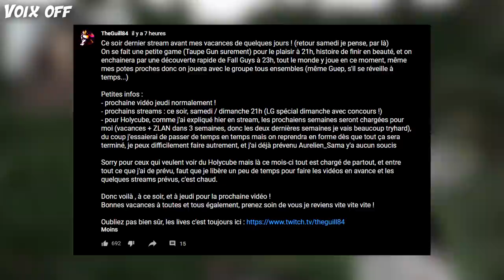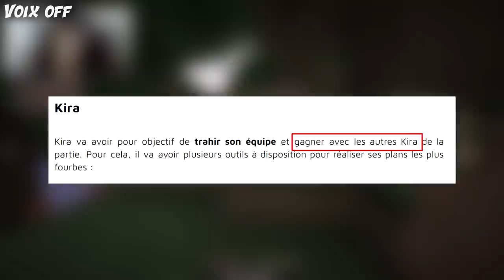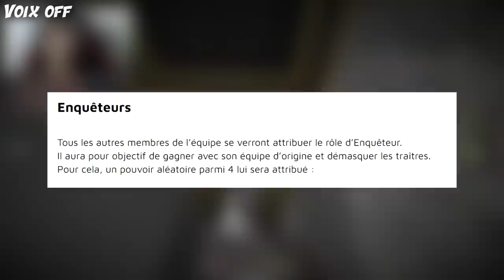LE TRAÎTRE ULTIME... (Death Note UHC)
Retour aux bases : enquête, recherche du Kira, retournements de cerveau, tout ce qui fait le charme de Death Note UHC.

  - Claviers: Razer Ornata V2
  - Souris: Razer Viper Ultimate
  - Casque: Razer Krake Ultimate
  - Souris: Razer Gigantus V2
  - Gear Caméra: Razer Kiyo
  - Ecouteurs: Razer Hammerhead True Wireless